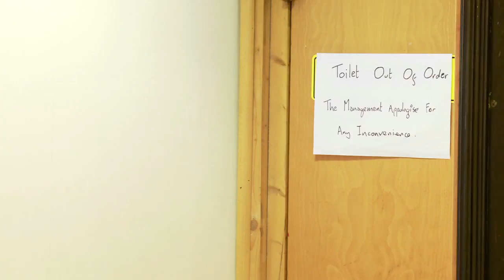SKETCHY - Maurice McDaid - Chip Shop Review